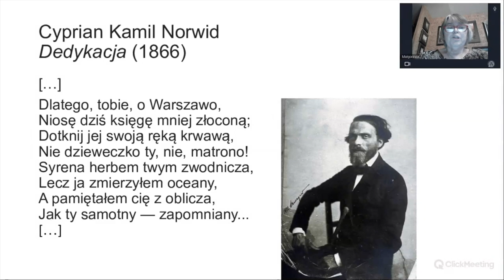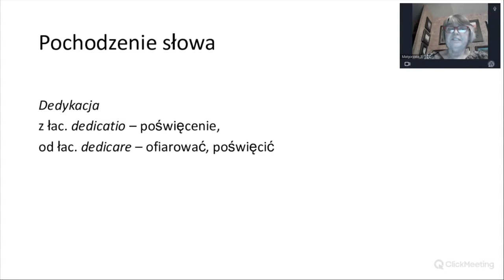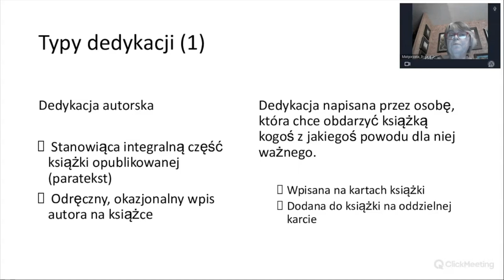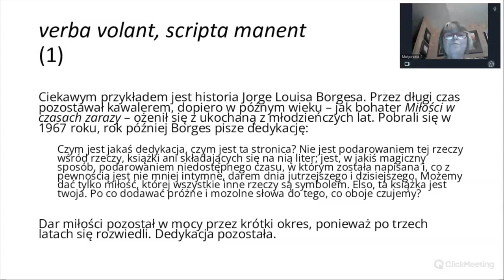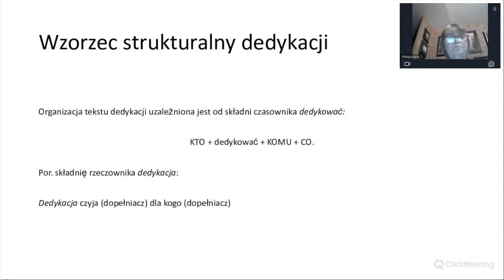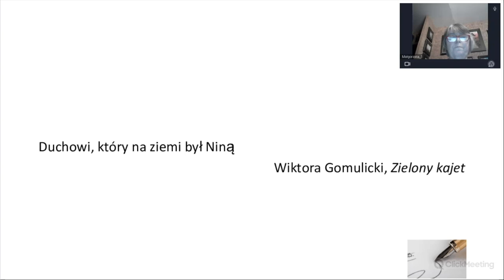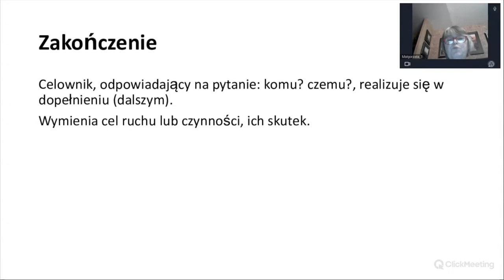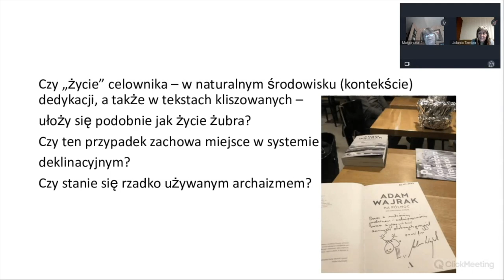Celownik w dedykacjach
Celownik w języku polskim jest coraz rzadszy. Coraz mniej jest sytuacji wymagających celownika. Wypierają go konstrukcje  analityczne z dopełniaczem. Jednak jest sytuacja, dla której celownik jest naturalnym wręcz tworzywem. To dedykacja. I ona zresztą zanika. A szkoda. Spróbujmy powrócić do dedykacji i tym samym do pięknych zdań z użyciem celownika: (komu? czemu?) wszystkim miłośnikom języka polskiego, fanom i adoratorom polskiej gramatyki dedykujemy to nagranie.

PokONajmy zawiłości gramatycznych reguł i wyjątków od nich! Nie dajmy się pokONnać strachom i niechęciom. Jak tego dokONać?
Może wystarczy gramatykę pokochać i polubić. Wszak można się nią i w nią bawić.
Międzynarodowy Dzień Języka Ojczystego stwarza po temu wyjątkową okazję. Spotkaliśmy się ONline i... dowiedzieliśmy się wszystkiego, co chcieliśmy wiedzieć o deklinacji, ale baliśmy się zapytać. Świetni wykładowcy, nauczyciele akademiccy, lektorzy, językoznawcy teoretycy i dydaktycy praktycy opowiedzieli wszystko, co o deklinacji wiedzą: jak rozpoznać rodzaj, jak liczyć to, co niepoliczalne, jak odmieniać i skąd wiedzieć, czy używać śrubokrętu czy śrubokręta, dlaczego Maria Dąbrowska napisała "Noce i dnie", a nie "Noce i dni".

- „Który przypadek jest najczęstszy? A który jest najpierwszy?”. Kolejność przypadków – tradycja, częstość, frekwencja – prof. Anna Synoradzka-Demadre

- „Widzę studenta, kota i komputer”. Biernik – końcówki liczby pojedynczej i mnogiej – dr, prof. UŚ Katarzyna Sujkowska-Sobisz

- „Kupię szalik, bo jak nie kupię szalika, to zmarznę”. Rekcja biernikowa i zmiana rekcji w negacji – prof. Barbara Mitrenga

- „Jestem Polką, interesuję się Polską, posługuję się językiem polskim”. Narzędnik – sytuacje: przedstawianie się, zainteresowania, narzędzia – prof. Aleksandra Achtelik

- „O bohaterskim koniu i walącym się domie.../domu... – jak to było u Kasprowicza?”. Miejscownik – kryteria doboru końcówek – dr Maria Czempka-Wewióra

- „Do babki potrzebuję rodzynek czy rodzynków?”. Przypadki – końcówki równoległe co to takiego? Kryteria doboru – prof. Jolanta Tambor, dr Marcin Maciołek
Projekt jest realizowany w Uniwersytecie Śląskim w Katowicach, finansowany przez Narodową Agencję Wymiany Akademickiej w ramach programu Promocja Języka Polskiego. Wydarzenie było realizowane poprzez platformę edukacyjną Polska Półka Filmowa.